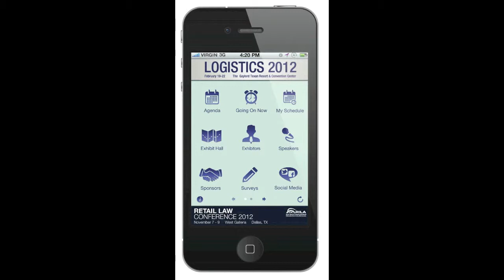RILA's Casey Chroust on What's Happening at Logistics 2012!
RILA's EVP of Retail Operations, Casey Chroust, gives an overview of the must-attend sessions and events happening at Logistics 2012.

If you haven't registered, the RILA Logistics Conference is retail's annual supply chain conference and is happening Feb 19-22 in Dallas, Texas this year.

We look forward to seeing you in Dallas!